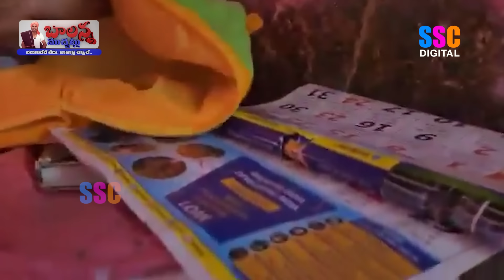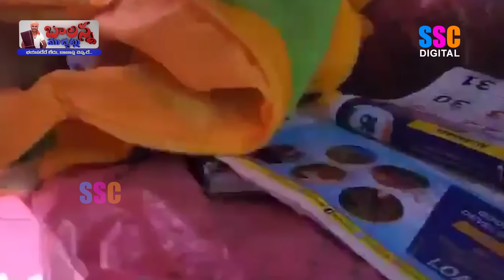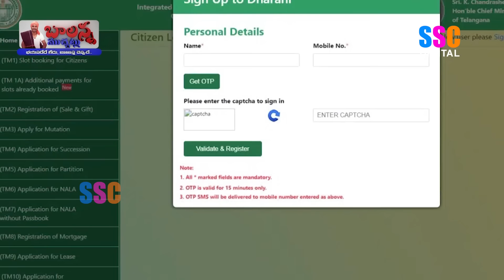Dsc Appointment Letter | Rythu Bandhu Scam | Manda Krishna Madiga | Praja Darbar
Dsc Appointment Letter | Rythu Bandhu Scam | Patnam Narendar Arrest | Praja Darbar